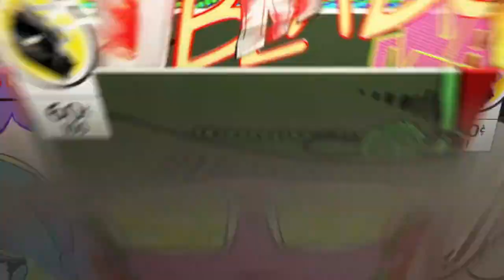Fortnite Old Best Funny Moments Ep.1 (Fortnite Royale Funny Moments)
Dylandelasilava
eorozco367
edibles69
shortyomar5
ca3494523
thatoneguywlm
davidfloresxd2